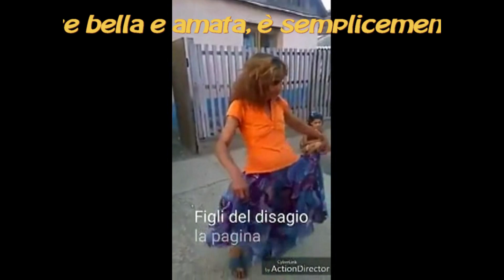Un caro buongiorno a tutti da Renato